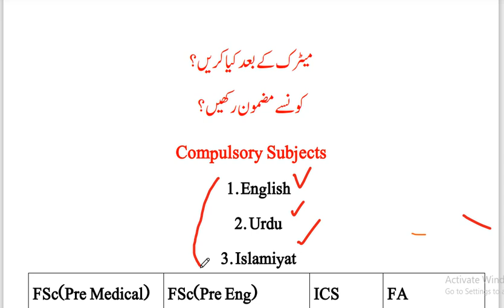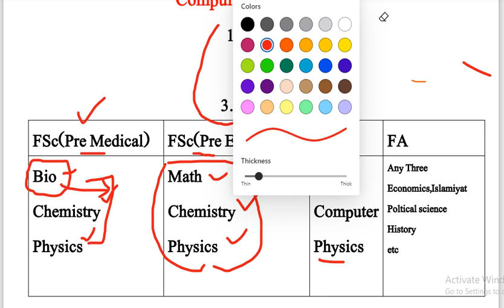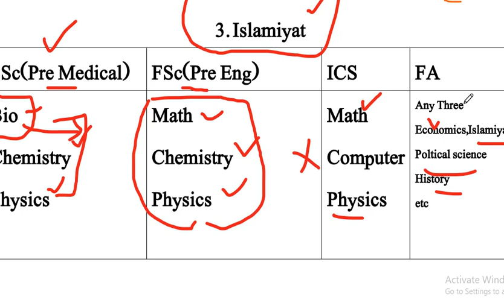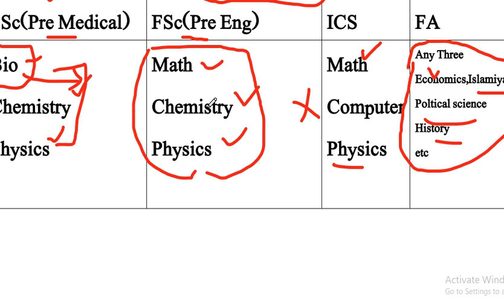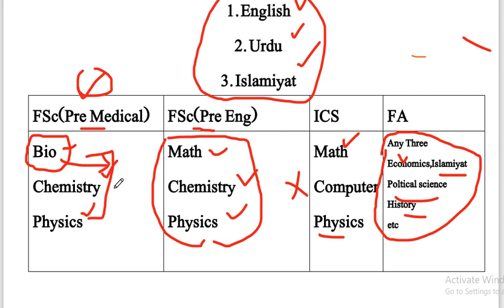What Should We Do After 10th Class ? Which Subjects Should We Choose ?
This About 10th Class Students . What Should They Do after 10the Class ? Which Subjects Best For Them ?  Complete Guidance .